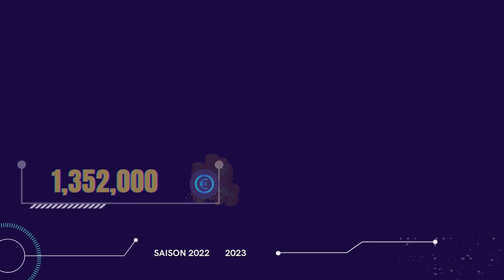⚽ Athletic Bilbao Joueur De Foot Salaire XXL | 2022/2023 Liga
Dans cette vidéo vous découvrirez : ⚽ Athletic Bilbao Joueur De Foot Salaire XXL | 2022/2023 Liga

⚽ Athletic Bilbao Joueur De Foot Salaire XXL | 2022/2023 Liga en vidéo.